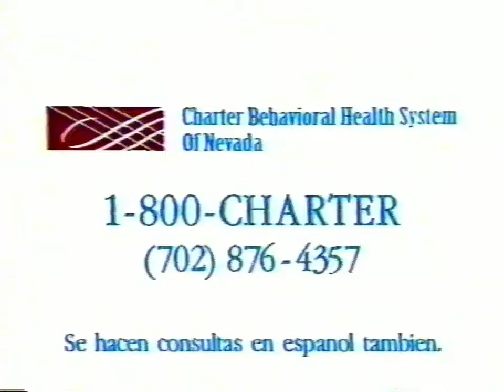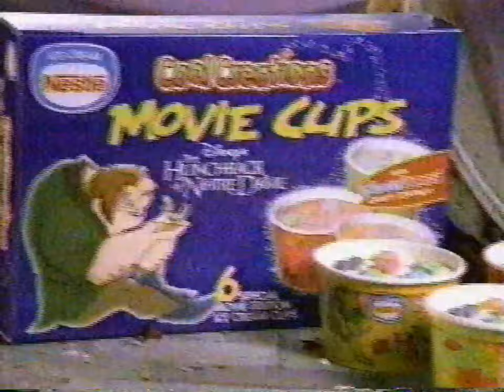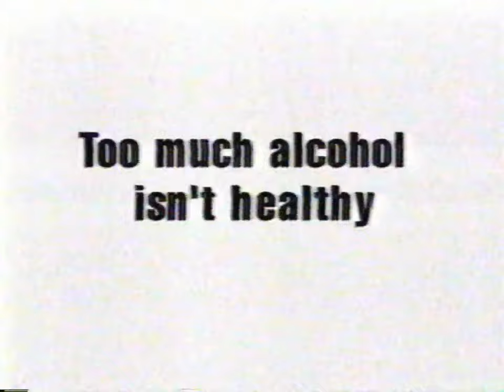KFBT WB 33: June, 1996 Commercial Break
During an episode of "Sailor Moon".